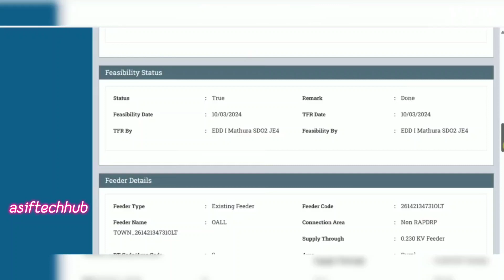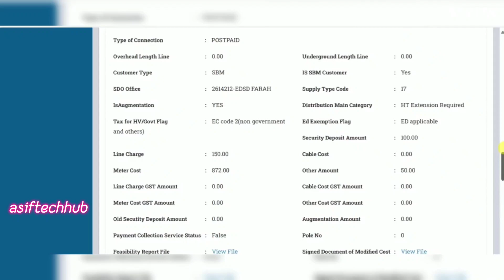Ledgerised Electricity Connections ( jhatpat)